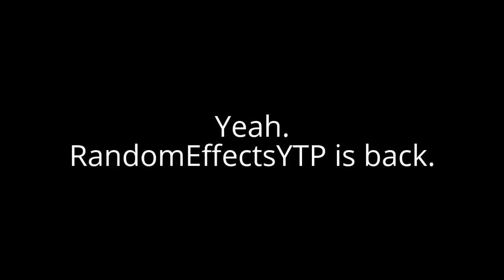[Reupload] RandomEffectsYTP is back